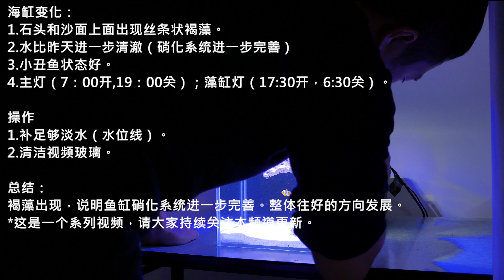Reef Tank Build--Nano Coral Reef tank 3rd day of operation🆙📅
Reef tank changes:
1.Stripy brown algae appear on the stones and sand.
2. The water is clearer than yesterday
(the nitrification system is further improved)
3. Clownfish is in good shape.
4. Main light (on 7: 00, 19:00 off); algal tank light (17:30 on, 6:30 off).
Operating
1. Make up enough fresh water (water level line).
2. Clean the glass.
In conclusion:
The appearance of brown algae indicates that the aquarium nitrification system is further improved.
The overall development is in a good direction.
（Video with English description）
海缸变化：
1.石头和沙面上面出现丝条状褐藻。
2.水比昨天进一步清澈（硝化系统进一步完善）
3.小丑鱼状态好。
4.主灯（7：00开,19：00关）；藻缸灯（17:30开，6:30关）。
操作
1.补足够淡水（水位线）。
2.清洁视频玻璃。
总结：
褐藻出现，说明鱼缸硝化系统进一步完善。整体往好的方向发展。
*这是一个系列视频，请大家持续关注本频道更新。
（视频带英文说明）